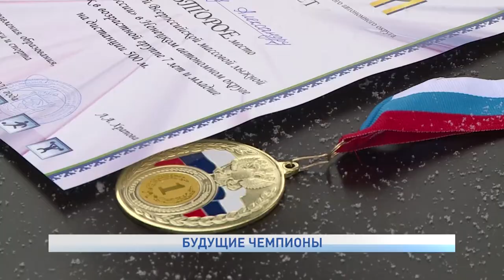БУДУЩИЕ ЧЕМПИОНЫ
Какой вид спорта ассоциируется с Ненецким округом? Конечно же, лыжный. В Заполярье дети начинают вставать на лыжи в самом раннем возрасте, с удовольствие занимаются этим зимним видом спорта уже в детском саду. А тренироваться всегда лучше на новом инвентаре.